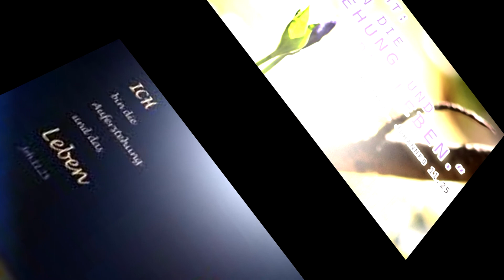Lieder für den Herrn - Herr wo bist du - Les Jours Heureux -mp4-Stereo -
Herr wo bist du
cover by Hermann Dewes
Les Jours Heureux - feat Gerard Lenorman at Hermann Dewes -
Musik & Text :Gerard Lenorman
Gebrüder Dewes
Lobpreis

GLÜCKLICHE TAGE -   Herr wo bist du -
 Wenn draußen die Nacht wegläuft Von ihren weißen Pferden weggetragen Wenn die Sonne wie eine Party ist Kommt, um den neuen Tag anzukündigen Wenn das blasse Licht der Morgendämmerung Komm streichel deine langen Haare Ich lege meinen Kopf auf deine Schulter Und ich singe die glücklichen Tage. Ich lege meinen Kopf auf deine Schulter Und ich singe die glücklichen Tage. So vergeht die Zeit Wie das lebendige Wasser eines Stroms. Das Leben schmeckt nach Glück Und all die Düfte des Frühlings Die Dinge sehen für mich besser aus Wenn ich sie in deinen Augen sehe Die Jahreszeiten vergehen wie im Fluge Und ich singe die glücklichen Tage. Die Jahreszeiten vergehen wie im Fluge Und ich singe die glücklichen Tage. Glückliche Tage, um zusammen zu leben Zusammenleben Oh oh Glückliche Tage, um zusammen zu leben in zwei leben. Und dann sehr langsam, Du lädst mich ein, deinen Körper zu nehmen Deine Finger zittern auf meiner Haut Wie eine Welle aus goldenem Schaum. Es ist die blasse Stunde an der Ecke des Tages Der Moment der zarten Geständnisse Wenn wir wissen, wie man miteinander über Liebe spricht An glücklichen Tagen zusammen singen. Wenn wir wissen, wie man miteinander über Liebe spricht An glücklichen Tagen zusammen singen. Glückliche Tage, um zusammen zu leben Zusammenleben Oh oh Glückliche Tage, um zusammen zu leben in zwei leben. Oh Glückliche Tage, um zusammen zu leben Zusammenleben Oh oh Glückliche Tage, um zusammen zu leben in zwei leben. Oh Glückliche Tage, um zusammen zu leben Zusammenleben Oh oh Glückliche Tage, um zusammen zu leben in zwei leben.
Gerard Lenorman

Reff: 2x
Herr wo bist du…hörst du uns zu …siehst du die Tränen…
Herr …wann kommst du…denn nur mit dir…können wir bestehen…

Hermann Dewes

LES JOURS HEUREUX SONGTEXT
Quand dehors la nuit s'enfuit
Emportée par ses blancs chevaux
Quand le soleil comme une fête
Vient annoncer le jour nouveau
Quand la clarté pâle de l'aube
Vient caresser tes longs cheveux
Je pose ma tête sur ton épaule
Et je chante les jours heureux.
Alors le temps s'écoule
Comme l'eau vive d'un torrent.
La vie a le goût du bonheur
Et tous les parfums du printemps
Les choses me paraissent plus belles
Quand je les découvre dans tes yeux,
Les saisons passent à tire d'aile

Les jours heureux, à vivre à deux
à vivre à deux
Oh oh
Et puis tout doucement,
Tu m'invites à prendre ton corps
Tes doigts frémissent sur ma peau
Comme une vague d'écume d'or.
C'est l'heure pâle au coin du jour
Le moment des tendres aveux
Quand on sait se parler d'amour
Chanter ensemble les jours heureux.

text : gerard Lenorman